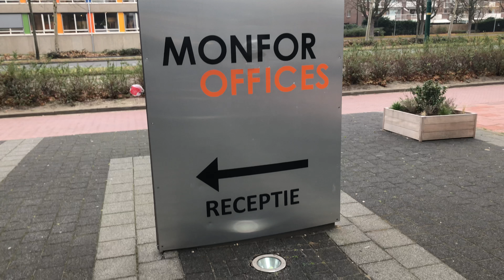Alvast een voorproefje!